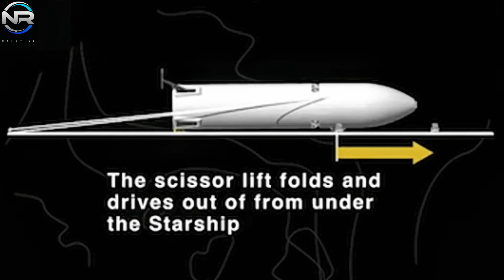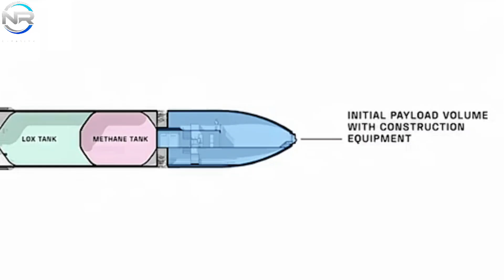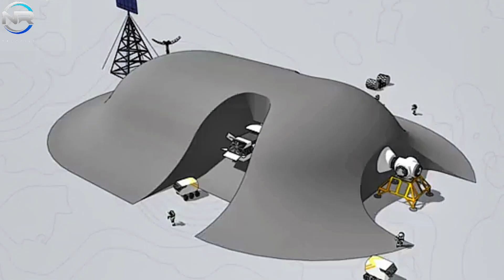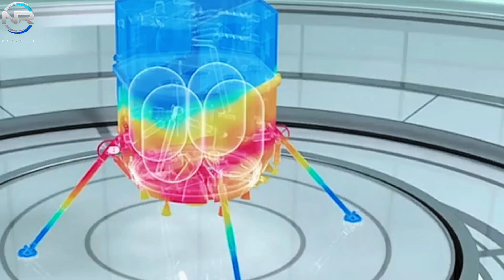Genius Solution! SpaceX Reveals New Moon Base Starship 2027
successfully accomplished the monumental feat of landing on the moon, engaging in a competitive effort to surpass Russia. Today, the moon plays a much larger role, acting as a hub connecting Earth to the wider solar system. Even SpaceX recognizes the strategic importance of establishing a permanent lunar outpost, as this crucial step is fundamental to its ultimate goal of colonizing Mars. Introducing Starship. Beyond just serving as a mode of transportation, Starship is poised to serve as a fundamental pillar of lunar colonization, eventually paving the way for deep space exploration and interplanetary travel. How SpaceX will realize this ambitious vision. Let’s discuss more, in today’s episode of NR STUDIO. The lunar landing effort requires addressing a unique set of challenges, caused by its inhospitable environment and lack of atmosphere, reminiscent of the complexities faced by a two-star restaurant located in a busy city center. Unlike Earth, where the presence of air facilitates aerodynamic braking, the Moon’s reduced gravitational force affects descent dynamics. In response to these challenges, SpaceX is developing a different variant of Starship, called the human landing system, which is carefully designed for lunar missions. Given that the spacecraft is designed to serve as a lunar base rather than a return to Earth, the incorporation of a thermal protection system for re-entry into the atmosphere is unnecessary. By eliminating this feature, SpaceX significantly reduces the overall weight of the spacecraft, saving valuable fuel that would otherwise be expended on a controlled descent and repairs. Another important modification involves the integration of sturdy landing legs designed to ensure Starship’s stability on the rugged and rocky lunar surface. Given that Starship significantly exceeds the altitude of traditional lunar landers, stability will undoubtedly be prioritized over structural integrity. Additionally, the HLS variant will feature engines mounted on the hull rather than the base, significantly minimizing the amount of lunar dust disturbed during landing—an often underestimated but substantial risk associated with lunar landings. A key change concerns the spacecraft’s thermal management system. Unlike the conventional stainless steel exterior of the standard Starship, the lunar variant will feature a white surface designed to effectively manage the temperature fluctuations characteristic of the lunar environment. This color change is critical for reflecting solar radiation, effectively ensuring a stable temperature for personnel and cargo. In addition to its role as a lander, this particular Starship will operate as a lunar base.